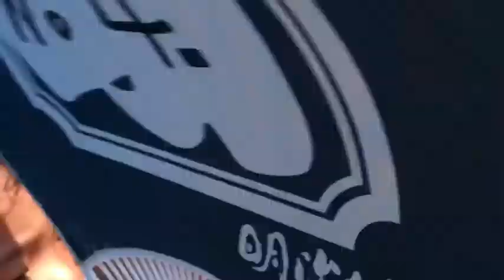Perya Sa Japan 7-23-2011